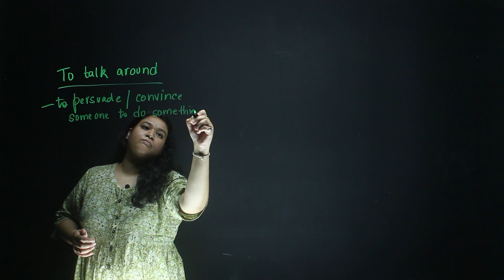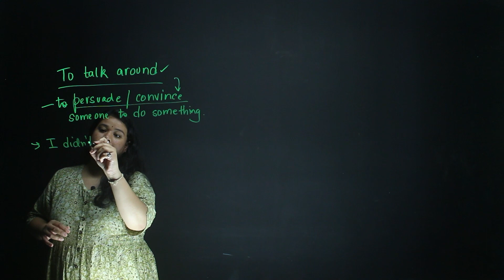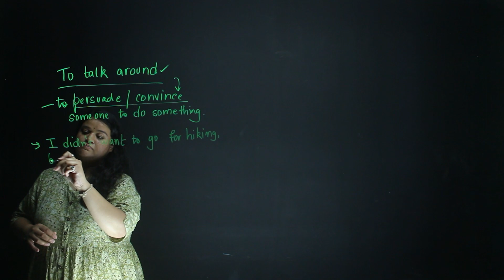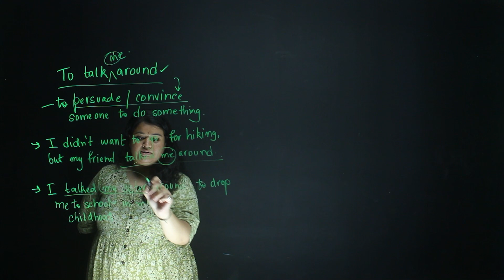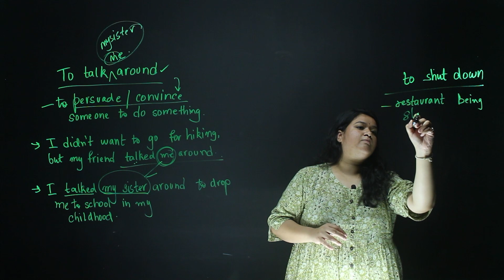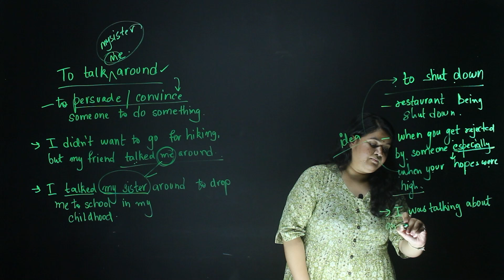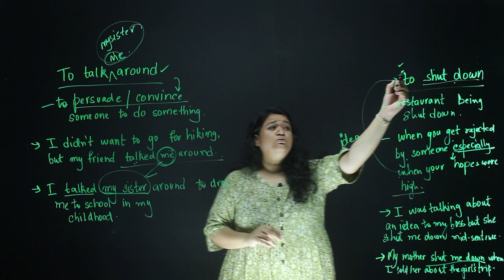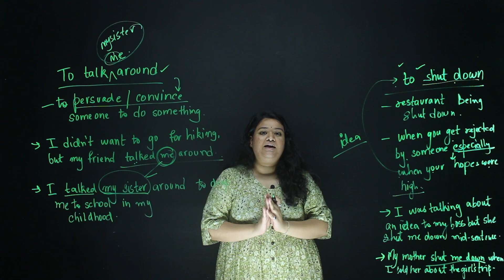Using the Phrase "To talk around" and " To Shut Down"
Download the Fluent Life App to check out our cool features.

The idioms and phrases in the English language are expressions we need in our daily conversations. But using them can be tricky sometimes as their literal meaning is different from the meaning of idioms. In this video, let's understand the phrases 'To talk around' and 'To Shut down'.